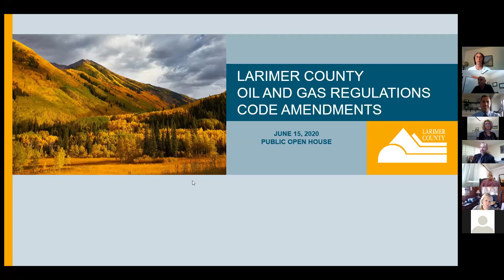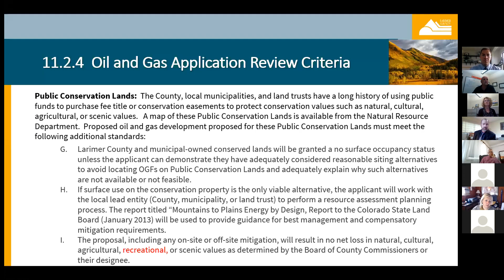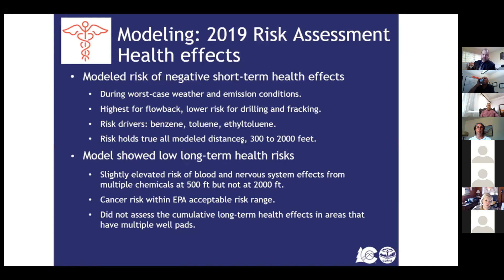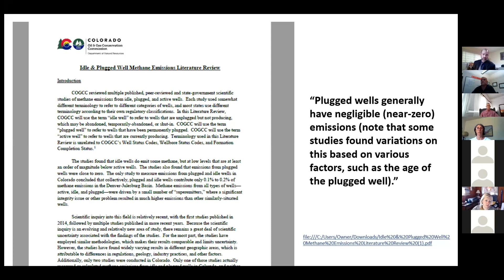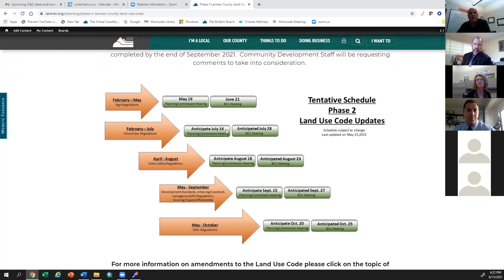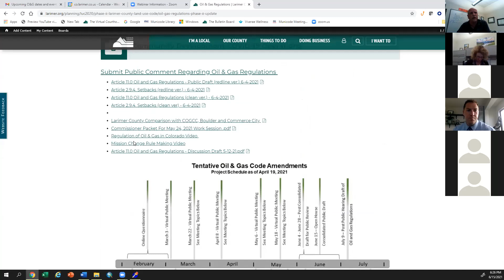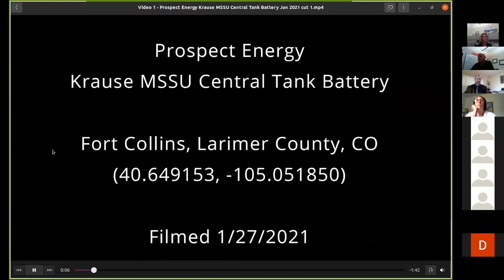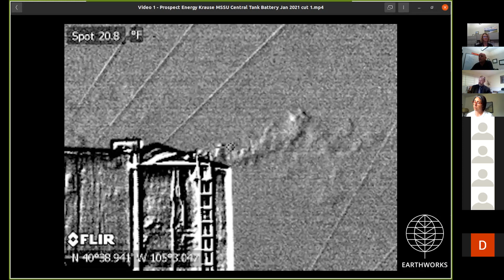Virtual Open House - Public Draft Oil & Gas Regulations June 15, 2021